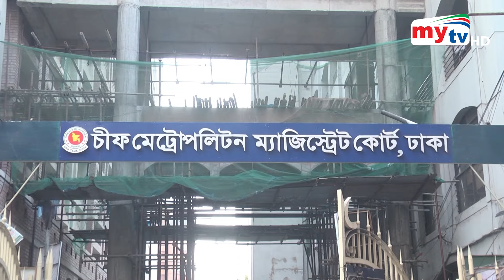শেখ হাসিনার বিরুদ্ধে যত মামলা | Mytv News